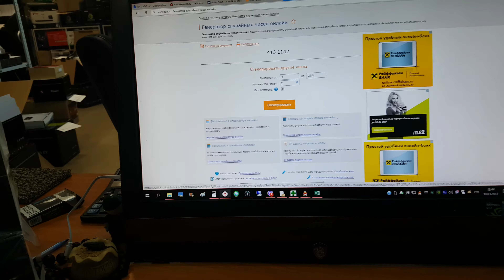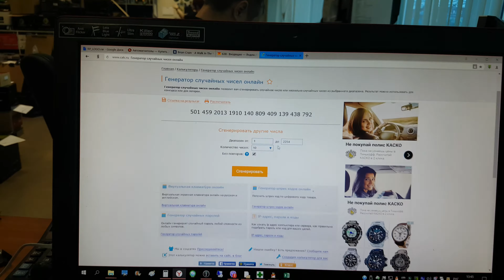Результаты розыгрыша 10 марта 2017